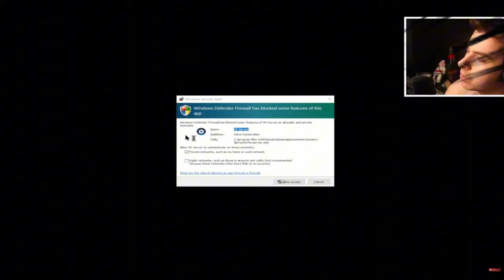200 Subs! My Top 5 Moments So Far!!!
Wow, we’ve hit 200 subscribers, and I couldn't be more thrilled! Your support and encouragement mean the world to me, and I wanted to make this special video to thank each and every one of you. 🥳

Thank you again for your incredible support! 💖